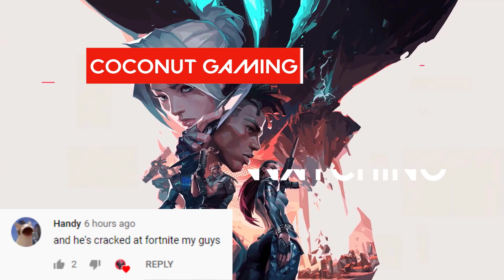How to start on Haven with a 5vs4 player advantage | Valorant Funny & Best Moments Ep 376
We at Coconut Valorant want to provide you only with the best and most original Valorant Videos that you can’t find anywhere else, We work a lot on every Video to keep daily uploads going on.
We only pick Clips that got submitted directly from our subscribers to us.
Artist: Aferz
Track: Friendzone (Luigys Vocals)

Yego Espanillo
Gillean
Plaxz
Daniel Yi
Timestamps:
00:00 - Intro
00:12 - Moments
➞ Good Video and Audio quality
➞ Don't submit someone else's Content
➞ Send the video only to us. If you send your clips to other Channels, we probably won't use your clip to avoid duplicate content. All content must be exclusive for all the channels and you should choose carefully where you want to send you plays. By submitting your video you give us all the rights to distribute it and we'll provide all the necessary credits to your channel.
► The editing process consists of:
✔ adding my on-screen and voice-over comments/narration
✔ color correction,
✔ removal of copyrighted materials such as music or visuals,
✔ cutting every clip to the right length,
✔ applying my own visual effects, memes to make the videos more enjoyable,
✔ constantly zooming, rotating, moving the camera position to make the video more enjoyable,
✔ adding sound effects to make the video more enjoyable,
✔ putting the chat onto the clips to the right place,
✔ applying my own transitions,
✔ applying my intro and outro,
✔ creating my outstanding thumbnails,
etc.